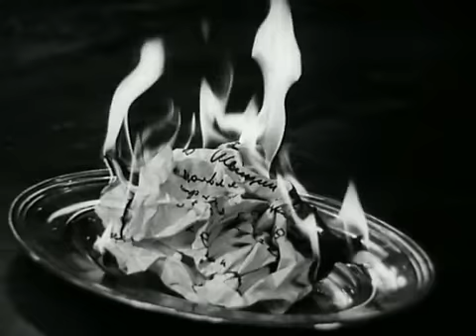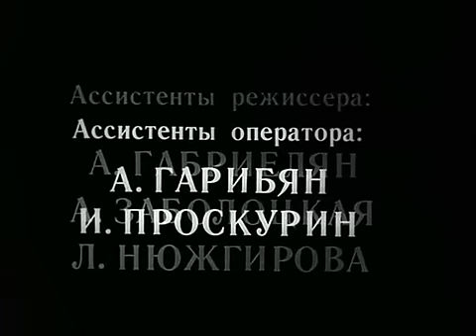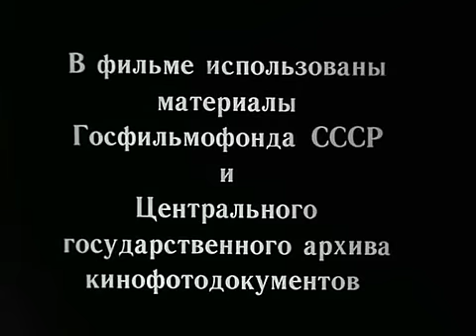17 Moments of Spring - Mgnovenia (Moments) HQ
Composer: Mikael Tariverdiev
Performer: Joseph Kobzon

Don't ever think of seconds haughtily.
The time will come when you'll know this truth:
Like whistling bullets by your head they flee,
Those moments, those moments, those moments.

Each moment has a reason of its own,
lts own bells, its own notability,
Distributing to some shameful renown,
To some only infamy, to others--immortality.

Of tiny moments even the rain is made.
The water pours from heaven in a torrent,
And it may take half a lifetime just to wait
For it to come, your one and only moment.

It comes like a gulp of water in the prime
Of a scorching summer, comes like an atonement.
But don't forget your duty at any time,
From the very first to the very last moment.

Those moments...